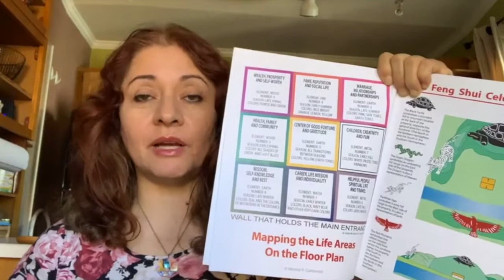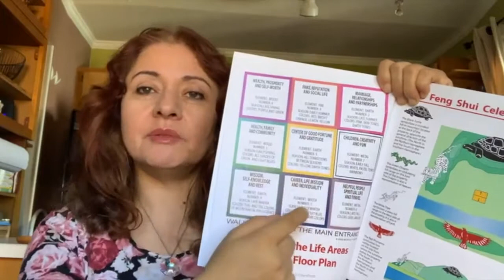What colors to avoid in the kitchen for good Feng Shui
The kitchen represents wealth. Avoid the colors that would restrict the growth of wealth in the kitchen. Now that you've watched the video, do you want to find out what are the perfect colors for your kitchen based on the kitchen's location on the bagua map? In the Feng Shui Dream Home Creation Lab I'll be giving all students feedback on their kitchen colors via a live Zoom meeting. You can join the lab anytime, and stay as long as you like.